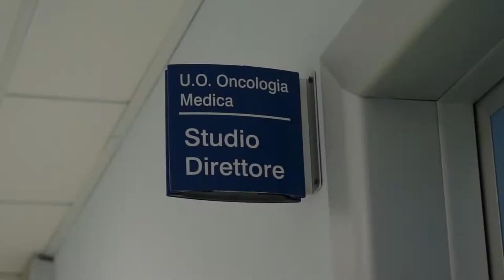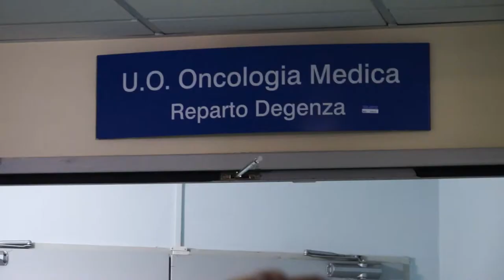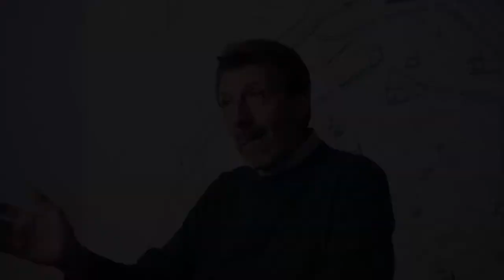Avrò Cura Di Te - Medicina,Oncologia, Radiologia, Anatomia Patologica, Laboratorio Analisi, Farmacia